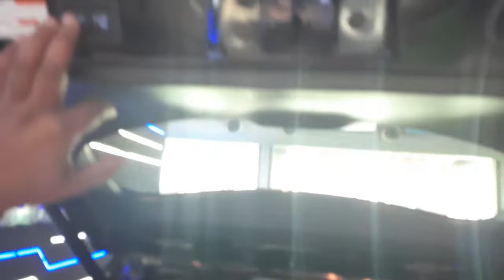TOYOTA Hybrid Cross, Auto Show Expo Centre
Toyota Hybrid Cross at Auto Show Expo Centre